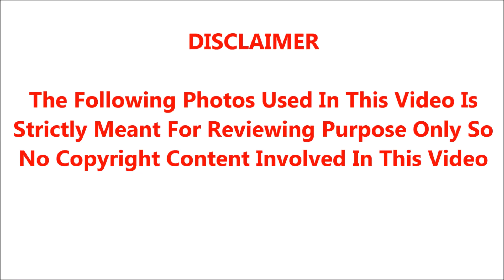🔴🔴பொய் சொல்லிட்டு அமெரிக்க போன ரஜினி.. இதெல்லாம் ஒரு பொழப்பா.. சீண்டிய கஸ்தூரி ரசிகர்கள் ஆவேசம்..!